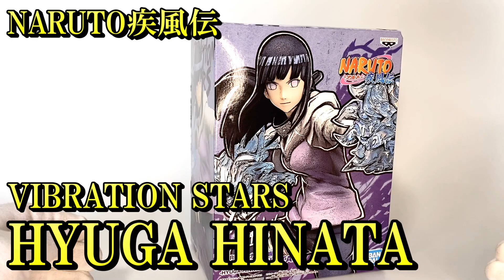【ナルト】スタイル最高‼VIBRATION STARSヒナタを開封レビュー【日向ヒナタ】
今回はバイブレーションスターズ、日向ヒナタの開封レビューをしました！
スタイルの良さとエフェクトパーツの汎用性がナイスです♪

オープニング：鳥は鳴き君は唄う/六弦
エンディング：夏風/六弦